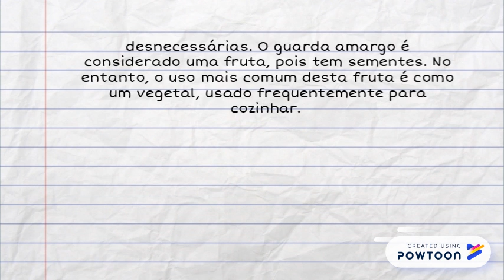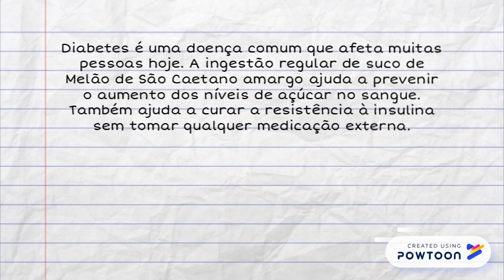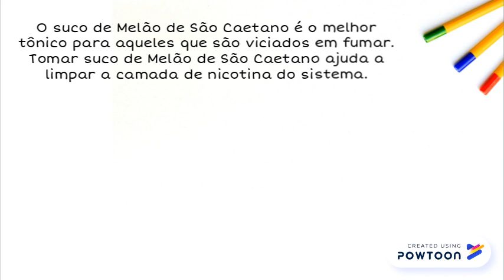Melão de São Caetano - 10 Benefícios e Indicações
x -- Created using Powtoon -- Free sign up -- Create animated videos and animated presentations for free.  PowToon is a free tool that allows you to develop cool animated clips and animated presentations for your website, office meeting, sales pitch, nonprofit fundraiser, product launch, video resume, or anything else you could use an animated explainer video. PowToon's animation templates help you create animated presentations and animated explainer videos from scratch.  Anyone can produce awesome animations quickly with PowToon, without the cost or hassle other professional animation services require.